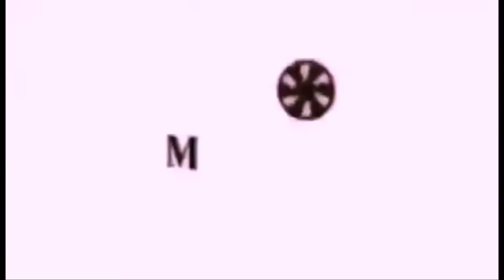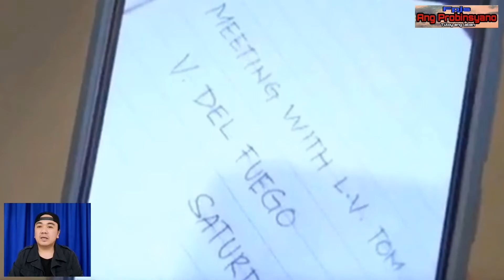Unang pagkikita ni Lito Valmoria at Mr. Callawey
Fpjs Ang Probinsyano January 22 2022